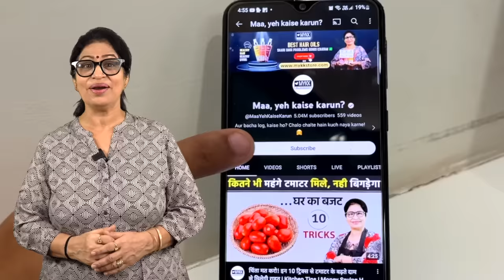गारंटी है! पुरानी चूड़ियों का ऐसा इस्तेमाल कभी नहीं देखा होगा Reuse Old Bangles | Best Out Of Waste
Aaj Maa, Yeh Kaise Karun Mein Aapke Liye Lekar Aayi Hun 𝐎𝐋𝐃 𝐁𝐀𝐍𝐆𝐋𝐄𝐒 𝐑𝐄𝐔𝐒𝐄 𝐈𝐃𝐄𝐀𝐒. Is Amazing Trick Se Aap Apni Purani Bangles Ko Ek Naya Look De Sakte Hain Aur Unique Tricks Jo Aapki Daily Life Mein Itne Kaam Ayenge Ki Aapne Kabhi Socha Nahi Hogaa.

पुरानी चूड़ी से बनाए नयी चूड़ी, पुरानी चूड़ी से ब्रेसलेट बनाने का तरीका, पुरानी चूड़ियों का क्या करें, अब पुरानी चूड़ियों को फेकिये नहीं, पुरानी चूड़ियों का शानदार उपयोग,  एक बार देसी घीं में बरफ की सिल्ली डालके देखो, बर्फ से घी कैसे बनाएं, परवल मिठाई बनाने की ट्रिक, 5 बहुत ही काम आने वाले किचन टिप्स, गर्मियों की 5 किचन टिप्स, बरसात के 5 बेहतरीन ट्रिक्स, यूजफुल किचन टिप्स, किचन टिप्स इन हिंदी, इंडियन कुकिंग हैक्स, कमाल के किचन टिप्स और हैक्स, उपयोगी कुकिंग टिप्स फॉर बिगिनर…!